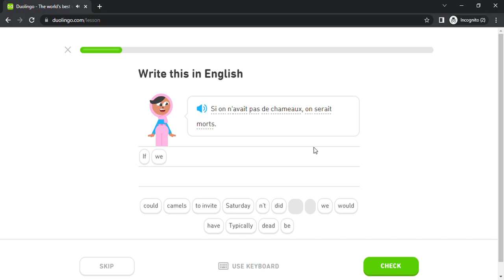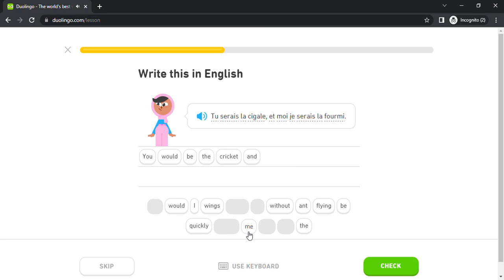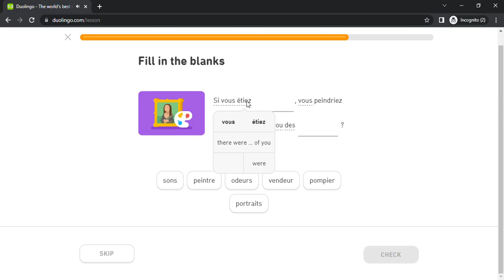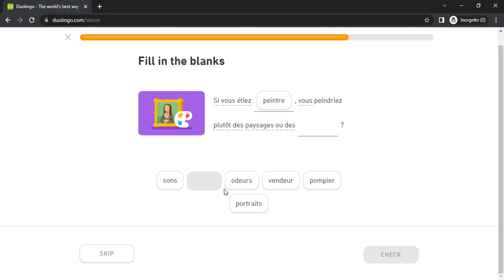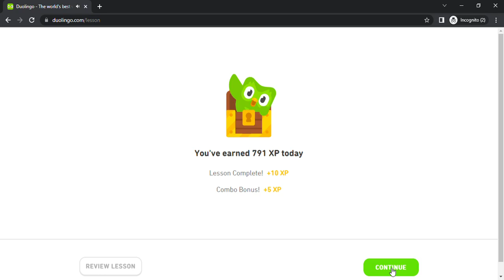Duolingo #2870 French - English (Part 32 - Dressing Up and Imagination)